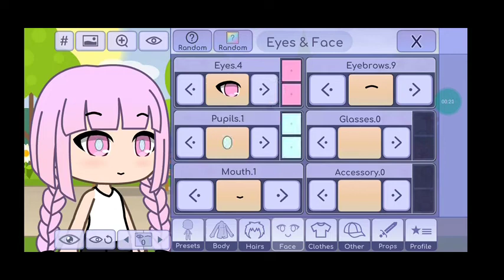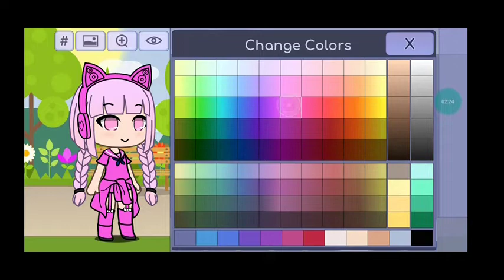Make gacha avatar 😸 please subscribe like share comment 😭😭😭😭🥺🥺🥺😭😭😭 Sorry sa nag SALITA kung Meron 🤣